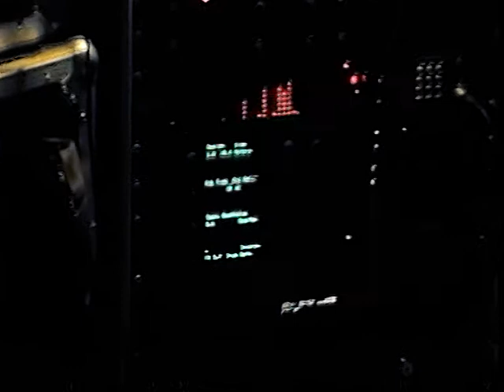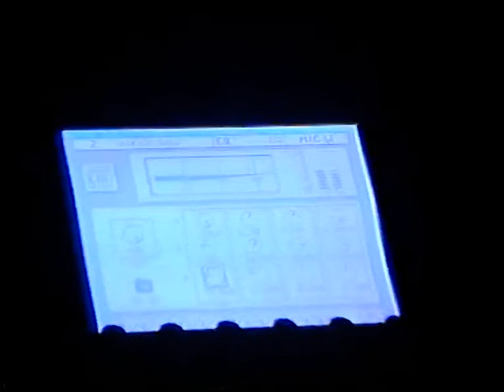SPINGO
Altro brano eseguito Live ad Alatri nel 2000.
BSS: Crix Di Rosa (voce), Mauro Buzz Di Capua (chitarra), Vittorio De Angelis (batteria), Cesare Cotesta (basso), Marco Abbenda (chitarra).

Riprese Antonio Abbenda